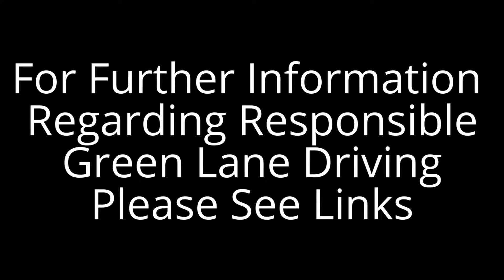Green Lane Driving With Dacia Duster & Defender - Wiltshire Wander - Old Marlborough Road, Wiltshire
Produced & Driven By Mervyn Taylor. Driven with unmodified 4x4 Dacia Duster on original tyres. Filmed on a Drift Stealth 2 at1080p @ 30fps.All byways and unclassified roads driven are legal and sustainable and the GLASS code of conduct is followed.